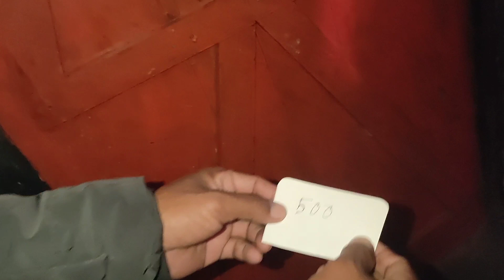christian wedding#Swmkwr weds Manisuli